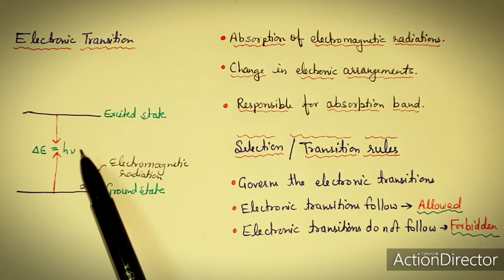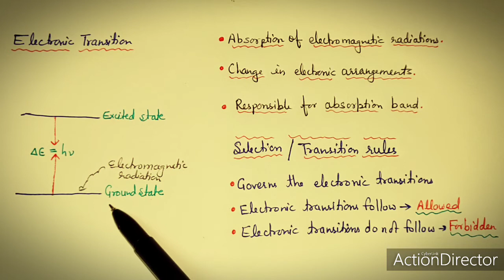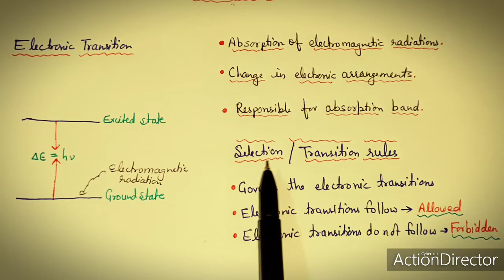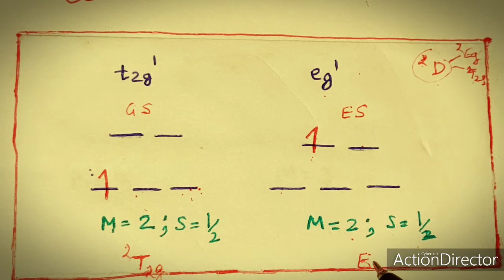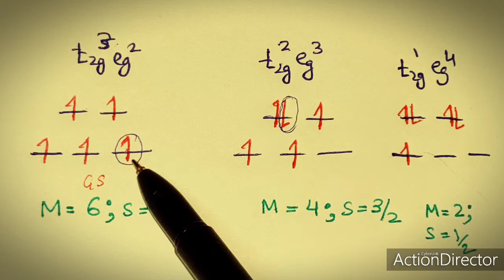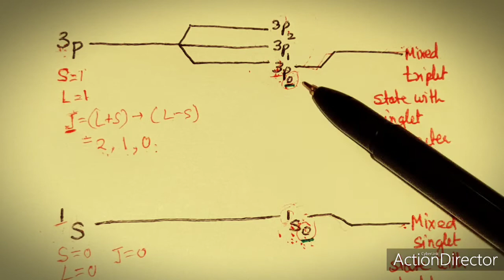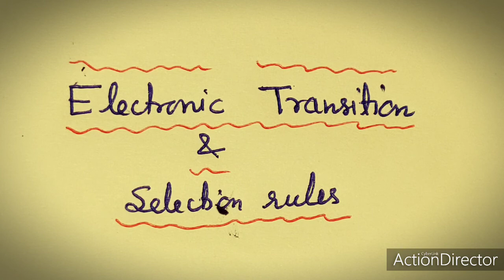Electronic Spectra and Selection Rules, Relaxation of Selection Rules Spin, Laporte, Dr Geeta Tewari